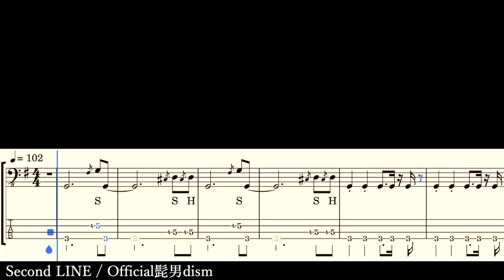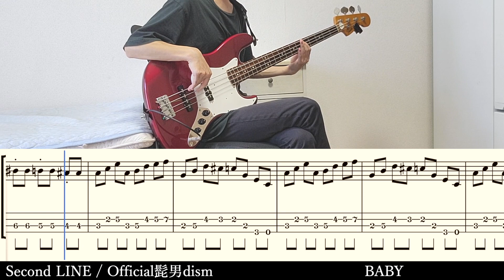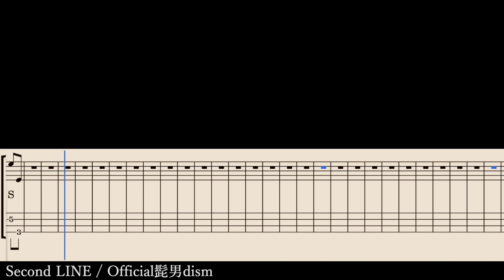【tab譜】Second LINE / Official髭男dism ベース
Second LINE / Official髭男dism のベースtab譜を作りました！

弾き方の解説動画も作っているので、解説してほしい曲のリクエストがあればコメントしてください！
曲の音を左に振っています